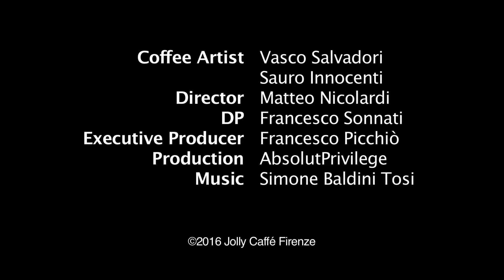- Tutto il gusto del caffè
-- Certified Italian Espresso, Coffee Made in Tuscany. In Florence from 1953 --